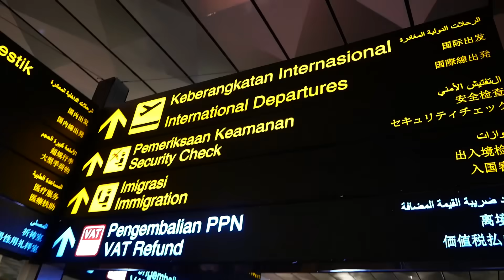TANGIS HARU!!😭 Pertama Kali Kakek Nenek Korea Ketemu Cucu Datang Dari Indonesia 🇰🇷🇮🇩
Dimulai dari menyusun rencana kedatangan ke Korea yang dirahasiakan, Kira2 bagaimana reaksi Mertua Korea saat bertemu untuk pertama kali dengan cucu sematawayang?

Advertising Space Business: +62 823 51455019

🎵Tr…